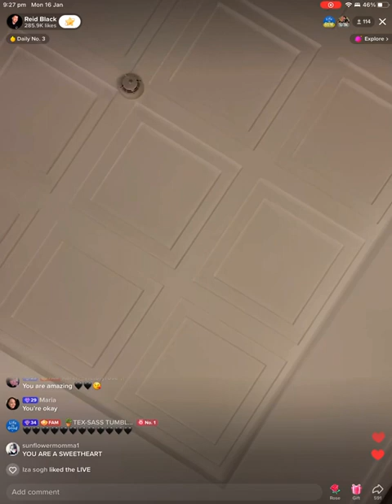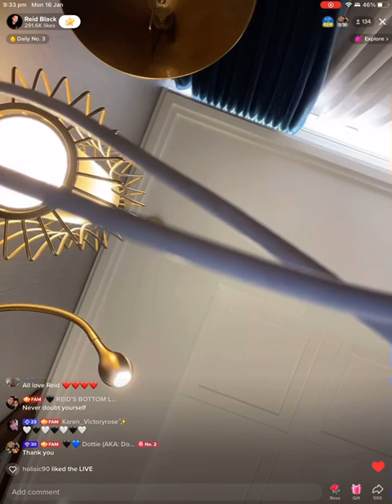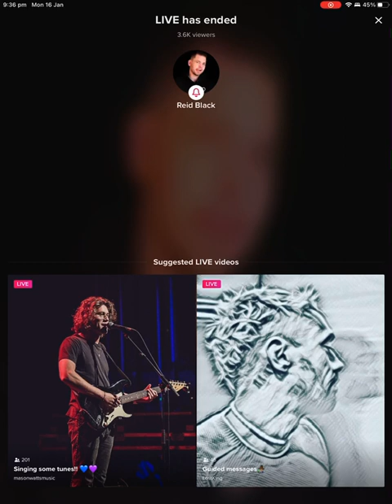234k milestone. Jan 16. Part 6 Reid Black